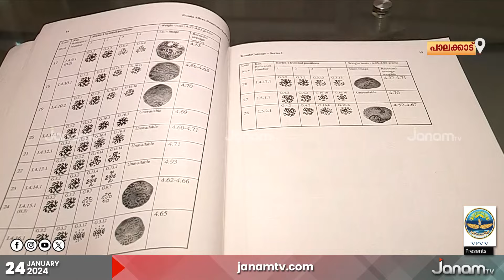അയോദ്ധ്യ ഉൾപെടെയുള്ള രാജ്യങ്ങൾ ഭരിച്ച 547 രാജ വംശങ്ങളുടെ നാണയങ്ങൾ ശേഖരിച്ച് ശ്രദ്ധനേടി ബാബുരാജ്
NEWS ANCHOR : DRISYA